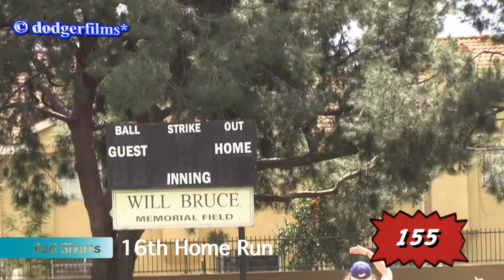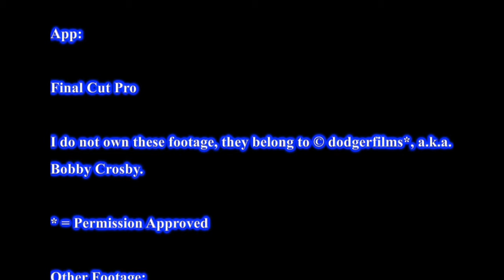dodgerfilms Softball Series Home Run Compilation (Off-Season #3 (Fall 2017 - Spring 2018))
Get ready to relive the thrilling moments of Dodgerfilms Softball Series like never before! In this heart-pounding Off-Season #3 (Fall '17 - Spring '18) Home Run Compilation, the softball stars have left it all on the field. From spectacular homers to epic rivalries, this compilation captures the essence of the game. Join us on this exciting journey through the season's most memorable hits and unforgettable moments!

🥎Dodgerfilms Softball Series🥎
 🥎Home Run Compilation🥎  Off-Season #3 (Fall '17 - Spring '18)

Soup: 19 (180*)
Red Shorts: 16 (155)
Ankit: 16 (144)
Benny: 9 (104) [100th at Game 4]
Fireball: 2 (101) [100th at Game 1]
Fernando: 2 (100*) [*th at Game 1]
Sweater: 3 (89)
Andy: 10 (82)
Spidey: 8 (75)
Batman (B): 2 (73)
Javi: 6 (62)
Captain America: 1 (47)
Cowboy Jeff: 7 (40)
Cardshop Erik: 5 (39)
Mobo: 3 (37)
Art: 2 (34)
Cisco: 5 (31)
Dustin: 2 (28)
Brooks Robinson: 4 (17)
Gio: 2 (16)
Ciara: 1 (13)
Papa Cap: 2 (8)
Gabe: 4 (5)
Edgar: 3 (4)
Lumpy: 1 (4)
Uncle Sam: 2
Dallas: 1
Emily: 1

Benny: 10 - 5
Bobby: 5 - 10

Benny has won his third championship in the Softball Series:

Off #1, On #1, & Off #3

Bobby Wins Off #2
Andy Wins On #2

Combined Standings (ft. Off 3), by Win - Loss Records:

Bobby: (77 - 84) + (5 - 10) = (82 - 94)
Benny: (86 - 77) + (10 - 5) = (96 - 82)
Fireball: 15 - 10
Soup: 12 - 14
Coop (R.I.P.): 9 - 15
Fernando: 8 - 15
Andy: 11 - 1
Ciara: 4 - 6

Home Run Derby:

N/A

Awards

MVP: Andy
Rookie of the year: Emily
Most Improved Player: Gabe
Manager of the year: Benny
Best Filmer (for Bobby’s at-bats): Fireball
Bobby Crosby bobblehead trophy: Uncle Sam
Crystal Baseball (Heart and Hustle): Little Kersh
Gold Glove Awards: Ciara & Shortsy
Longest Home Run: Ankit

Congradulations to team Benny winning his third championship in the  softball series.

- Off-Season #1
- On-Season #1
- Off-Season #3

Sound Effects:

- Baseball Bat 2 (Final Cut Effect)
- Baseball Catch (Final Cut Effect)
- Baseball Game (Final Cut Effect)
- Stadium Chant (iLife/Final Cut Effect)

* = Permission Approved

Other Footage:

- Kwebbelkop & Jelly Comparison #9 (April Fools) [Remastered] w/ AM v1
- NYC #3 (Regular & Yankee Stadium 2017
- Psycho Dad Destroys Car © McJuggerNuggets*
- WTF AGAIN!!! © Kwebbelkop* & © Jelly* (Humans Fall Flat)
- 750000 © Jelly* (Jelly dance)

Songs (I do not own):

- NEFFEX - Inspired (Instrumental) [YouTube Audio
- Daybreak - OVERWERK © GoPro (Jelly Dance)

On-Season #3 will be out soon."

The text is now 3,666 characters long with the added paragraph.